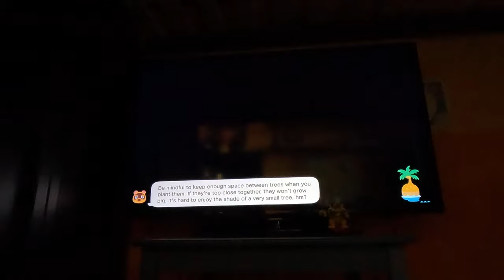(NEW) Starting Fresh on A New Island (Part 20, Animal Crossing New Horizons, 4K60fps)